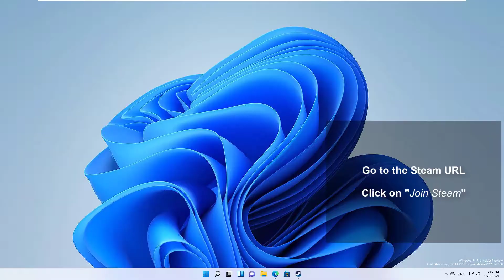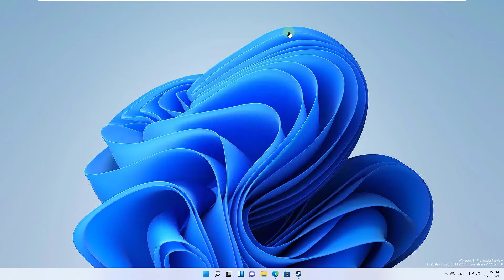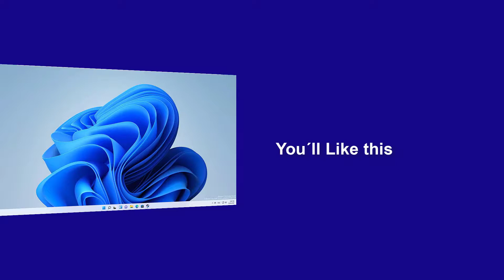How to CREATE STEAM ACCOUNT on PC ✔️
We explain how to create a Free Steam account, how you can create or open a Steam account to start playing. It's easy, you just have to follow the steps.